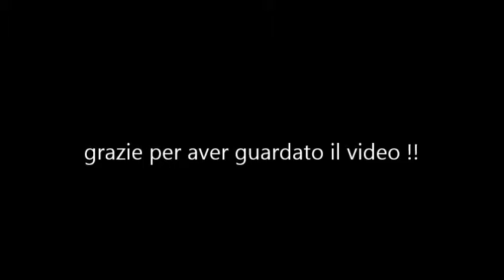2° round trx trofeo rallycross 2015 heat 3 5a manche kart cross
ecco l'ultima manche dei kart
buona visione